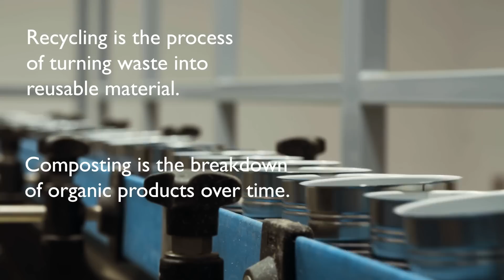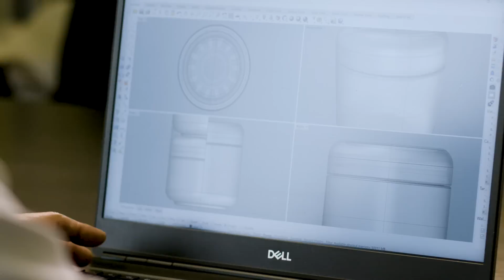3E Biotech - Feeding the Circular Economy By Eliminating Plastic Waste